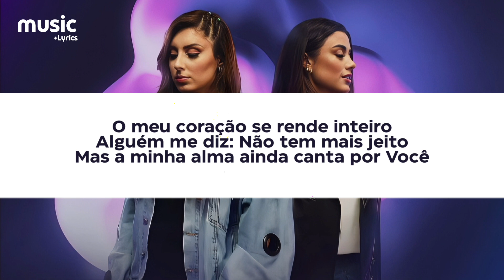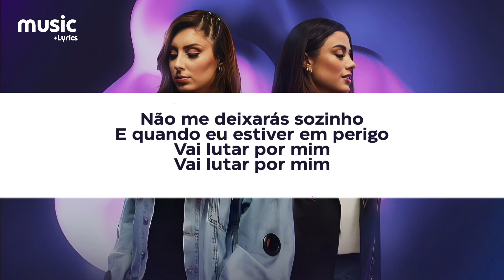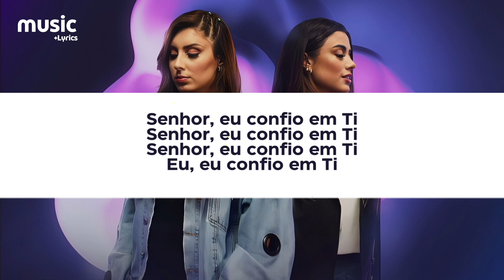Thaiane Seghetto e Isadora Pompeo - Confio em Ti (Com Letra)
LETRA:

Quando não tenho mais palavras
E nenhum acorde é suficiente
Pra descrever tudo que eu sinto
Pra Você

O meu coração se rende inteiro
Alguém me diz: Não tem mais jeito
Mas a minha alma ainda canta por Você

Senhor, eu confio em Ti
Eu, eu confio em Ti

Pra Você

Elevo os meus olhos para o monte
De onde virá o meu socorro
Ele vem de Ti

Não me deixarás sozinho
E quando eu estiver em perigo
Vai lutar por mim

Cantoras:Thaiane Seghetto/Isadora Pompeo
Composição:Thaiane Seghetto
Gravadora:Musile Records
Edição de Lyric:Music + Lyrics